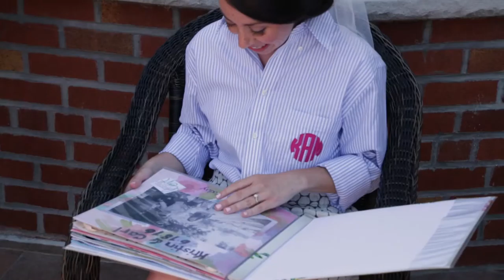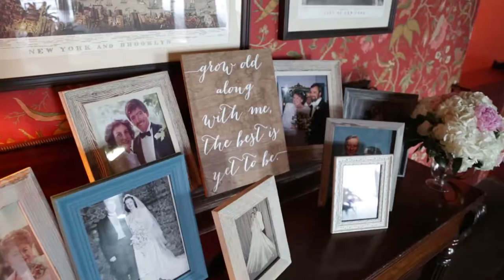Kristin + Carl // Liberty Warehouse // Brooklyn NY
City wedding video.  Highlight reel by Merryweather Films.
Venue: Liberty Warehouse, Brooklyn, NY